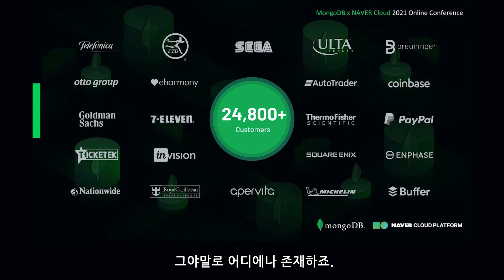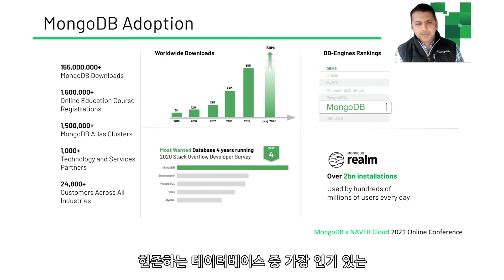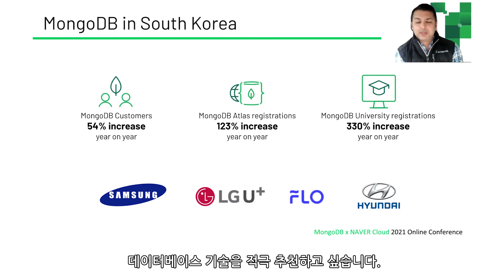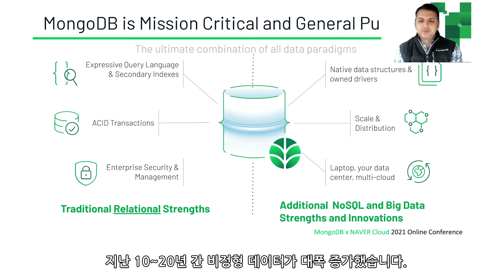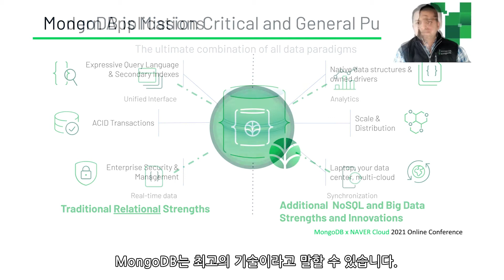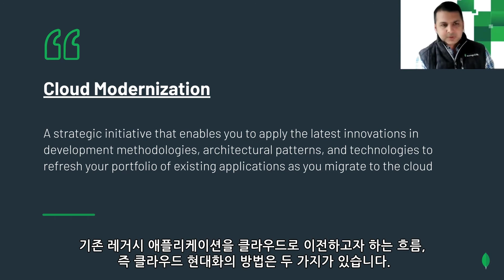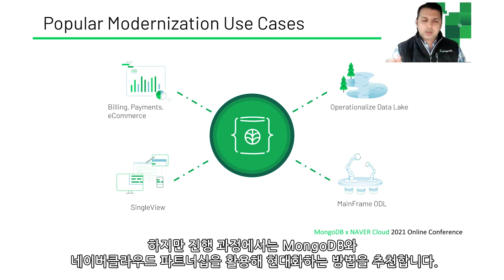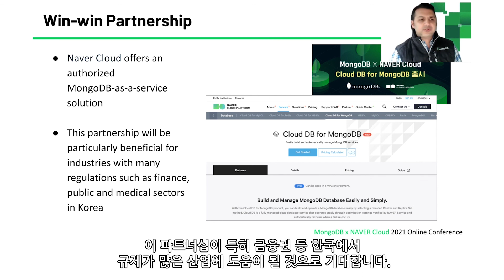[Keynote] MongoDB - The Best Database : MongoDB X NAVER Cloud 2021 Online Conference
수백만의 개발자를 사로잡은 비관계형 DB인 MongoDB를
이제 고객 서비스 혁신으로 검증된
퍼블릭 클라우드 서비스 네이버 클라우드 플랫폼에서 만나보실 수 있습니다.

안정적인 인프라를 기반으로 대규모 데이터베이스 운영 노하우를 담아낸
네이버 클라우드 플랫폼 기반의 'Cloud DB for MongoDB'에 대한 소개와
네이버 클라우드 플랫폼의 파트너십과 앞으로의 로드맵,
그리고 고객을 위한 'Cloud DB for MongoDB' 활용법을 소개합니다.

📌 네이버 클라우드 플랫폼 Cloud DB for MongoDB 자세히 보기